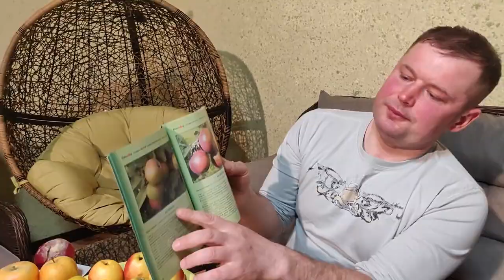Обзор зимних сортов яблони.17 марта. 1 часть. Московская область.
Здравствуйте, друзья!
Пришла весна и вот очередной обзор в нашем питомнике проведен).
В этом обзоре сорта, которые сохранились до 17 марта.
Дегустацию проводит Лапицкий Сергей, у него абсолютно не предвзятая оценка.
Сортов сохранилось много, все они по своему хороши, но некоторые выделяются.
Какие сорта яблони нравятся вам?
Напишите в комьентариях.
Спасибо, за просмотры!!
Все видео мы делаем для вас.
Присоединяйтесь к нашей группе Воцап
Там мы обсуждаем различные садовые темы.